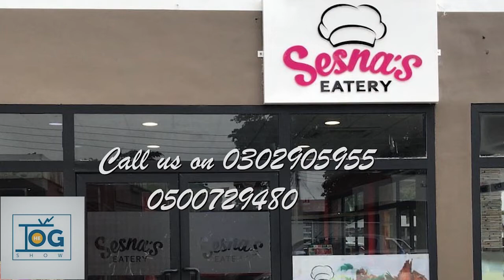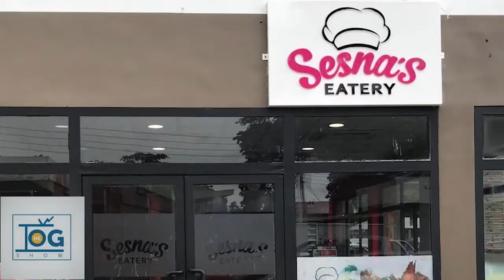The OG Show: OG Sports (Arsenal vs Manchester United) Views & Reaction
This is the OG sports special edition featuring Kwaku Anno-Kumi,Edwin Acquah,Maame  Soma Amoah and Barikisu Mohammed. 'Watch them live through their experiences as they passionately react to Sundays game between Arsenal and Manchester United .

Many thanks to Sesna's Eatery adjacent Golden Tulip Hotel at 37 for the Venue. This video was directed by No_Photo_Graphy and also credit to Malik Banor for providing us with the quality sound